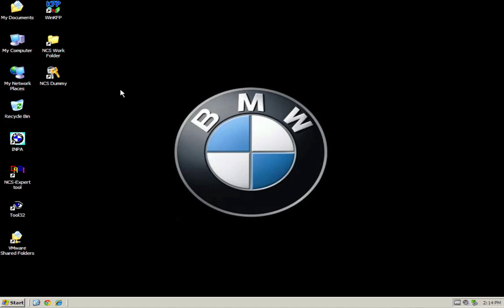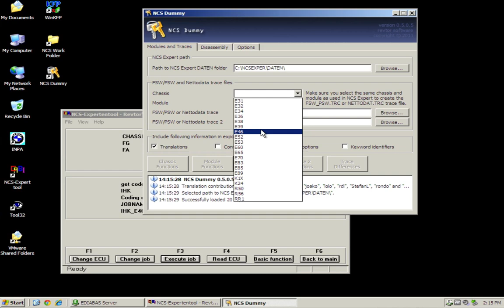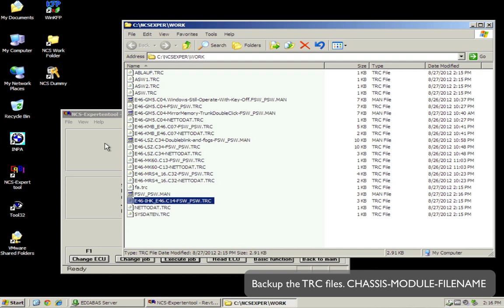Coding your BMW with NCS Expert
This is a short video showing how to code your BMW.  This is helpful after you have the cable and you have the software installed & configured.